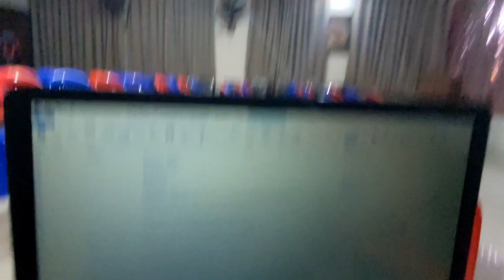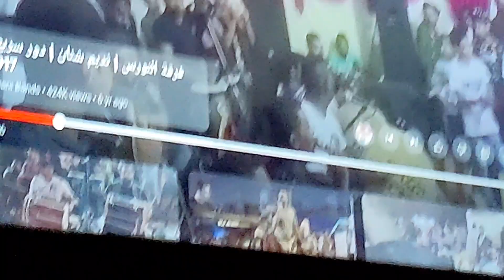SINGING SONG WITH SHABBIR BHAI| DAILY VLOG